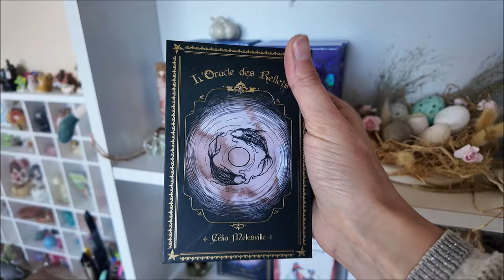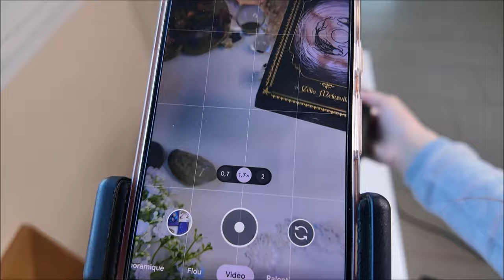Semaine en solo